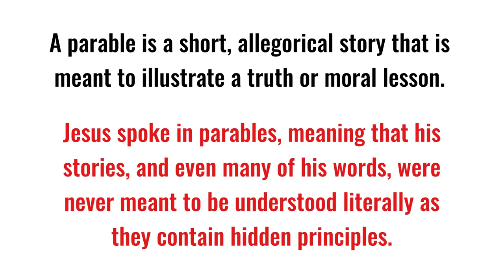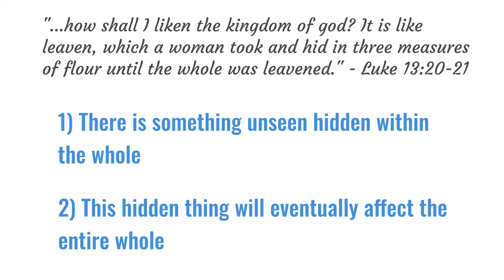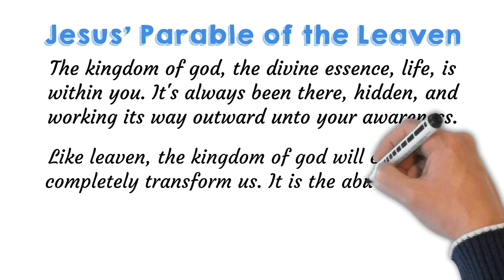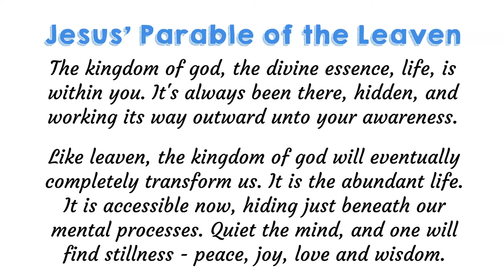Jesus' Parable of the Leaven | Luke 13:20-21 Bible Parable Explained | What Is the Kingdom of God?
In this short video, I explain the parable of the leaven, the story of a woman having hidden a small bit of leaven to a large batch of dough. What does this allegory mean? The kingdom is the leaven (leaven is used as a metaphor)...but what is the kingdom of god in Jesus' core message?